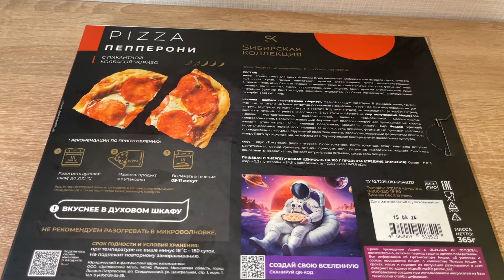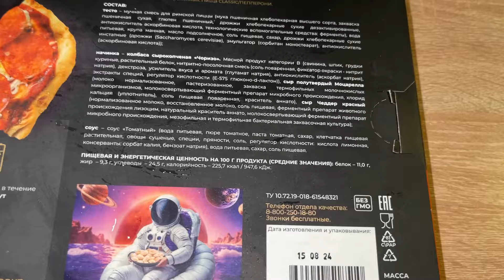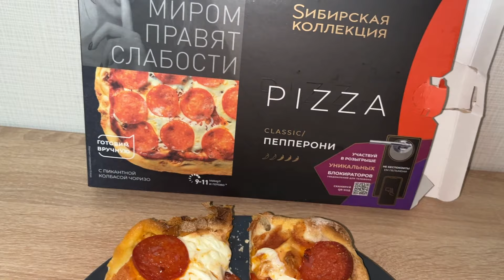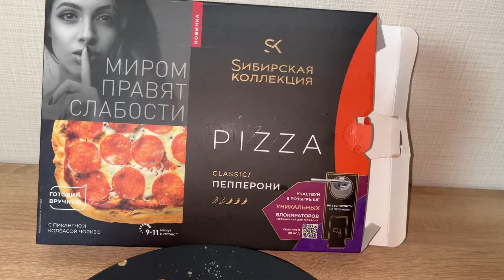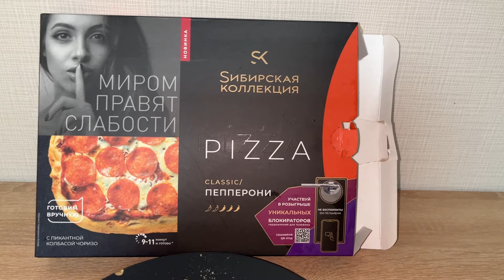PIZZA Пепперони "Сибирская Коллекция"